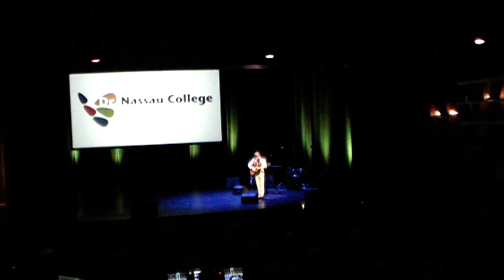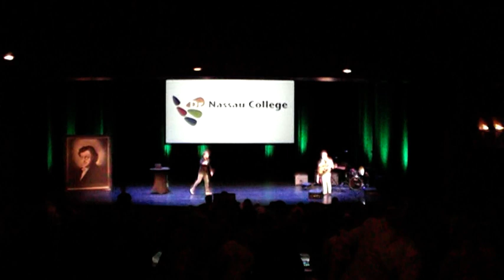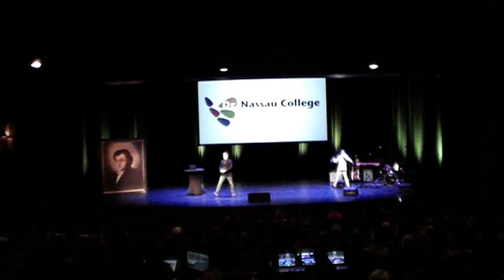3 Tyar live in DNK Theater Assen - Roller Coaster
Live optreden in de nieuwe Kolk Assen (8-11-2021)